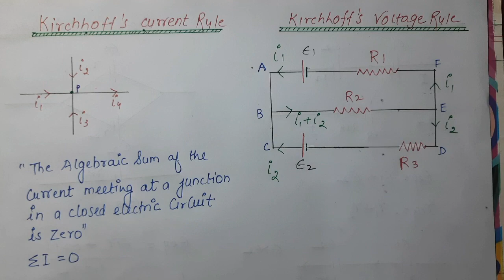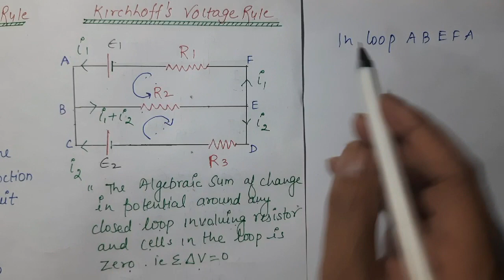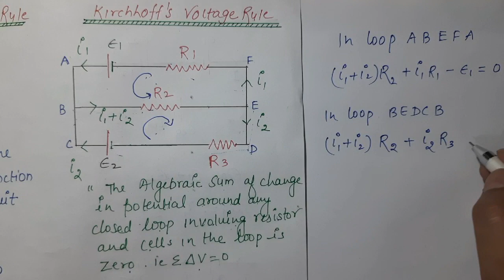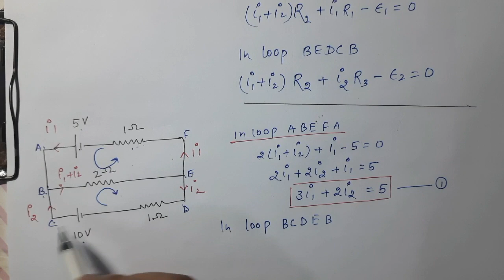KRICHHOFF'S RULE | Current Electricity chapter -3 | PHYSICS 12th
Kirchhoff's Laws quantify how current flows through a circuit and how voltage varies around a loop in a circuit.

Kirchhoff's current law (1st Law) states that the current flowing into a node (or a junction) must be equal to the current flowing out of it. This is a consequence of charge conservation.
Kirchhoff's voltage law (2nd Law) states that in any complete loop within a circuit, the sum of all voltages across components which supply electrical energy (such as cells or generators) must equal the sum of all voltages across the other components in the same loop. This law is a consequence of both charge conservation and the conservation of energy.